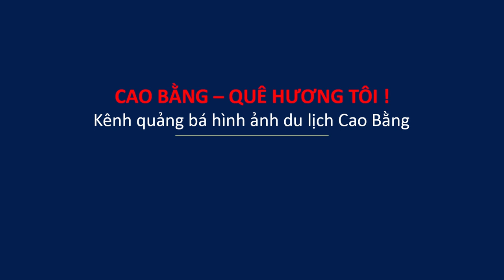Đặc sắc chợ phiên Pác Miầu huyện Bảo Lâm Cao Bằng, nhiều nông sản, sản vật đặc sản được bán ở đây